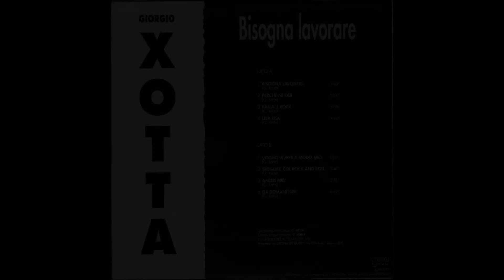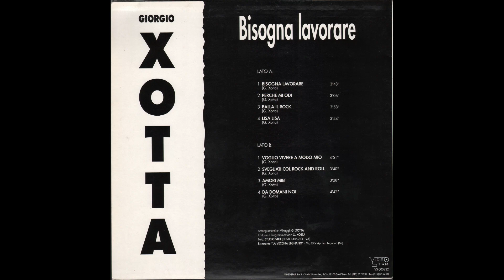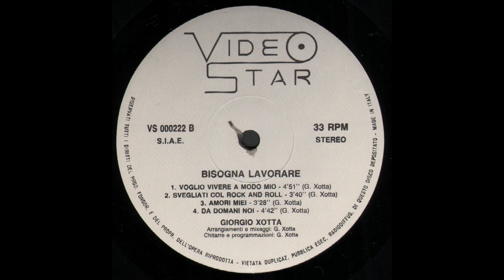- XOTTA GIORGIO - BISOGNA LAVORARE – ( - Videostar VS 000222 - 1991 - ) - FULL ALBUM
- BISOGNA LAVORARE – ( - Videostar  VS 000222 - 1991 - ) -

Elenco tracce

A1  - Bisogna Lavorare 3:48
A2  - Perchè Mi Odi 3:06
A3  - Balla Il Rock 3:58
A4  - Lisa Lisa 3:44
B1  - Voglio Vivere A Modo Mio 4:51
B2  - Svegliati Col Rock And Roll 3:40
B3  - Amori Miei 3:28
B4  - Da Domani Noi 4:42